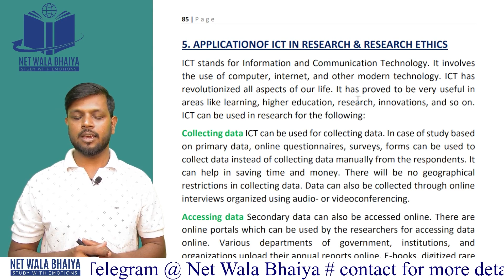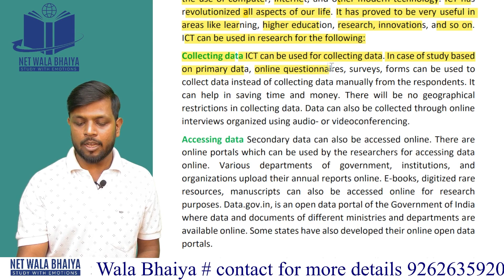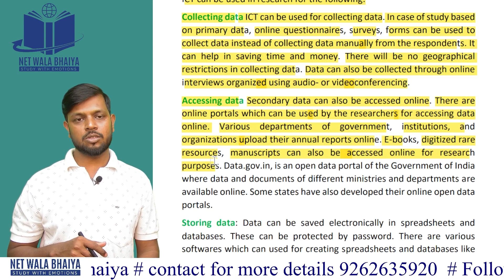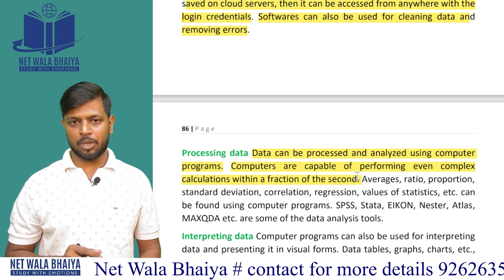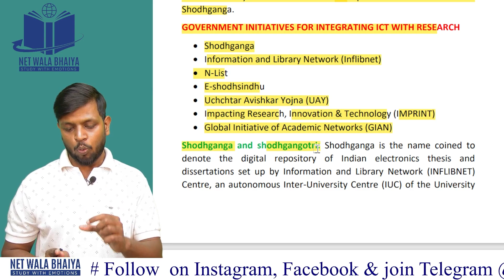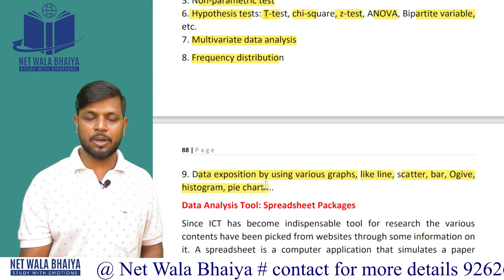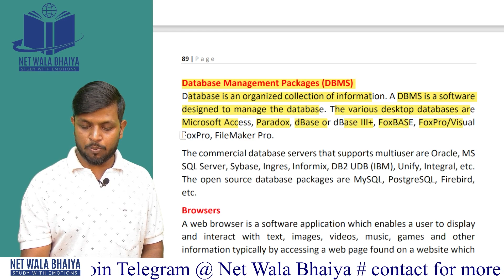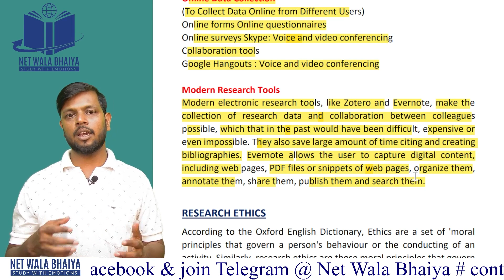APPLICATION OF ICT IN RESEARCH|LECTURE14| PAPER1RESEARCHAPTITUDE| NTA/UGC-NET| NETWALABHAIYA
Hello Guys, We are Here with a new Lecture of Research aptitude of paper1 Ugc-net .

37 LECTURES OF TEACHING
20 LECTURES OF COMMUNICATION.
13 LECTURES OF RESEARCH
YOU CAN WATCH ALL LECTRE IN YOUTUBE.

ABOUT US:-
PAPER 1 : 8 - 9 PM EVERYDAY
PAPER2 COMMERCE : 9 - 10 PM EVERYDAY